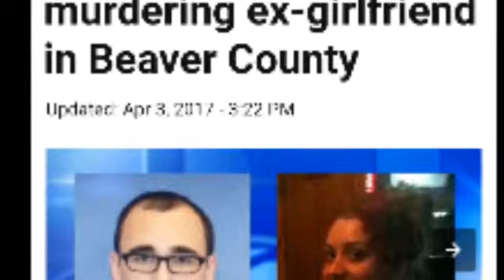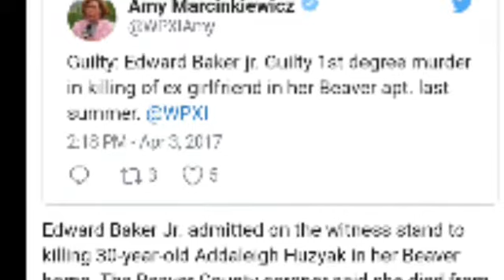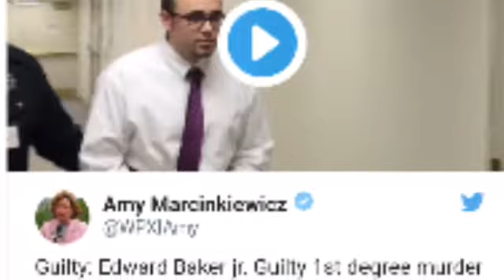Case: Murder case in Beaver, Pa.